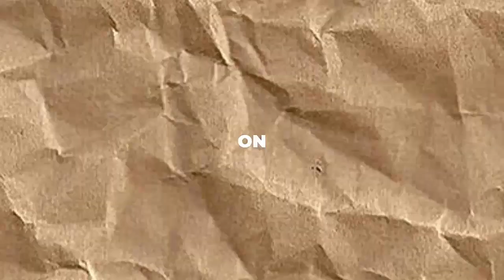'Teen Mom' Kailyn Lowry's Explosive Rant: Did She Go Too Far For Her Son?!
Hey there, YouTube fam! Get ready for some piping hot celebrity drama because today, we're diving into the controversy swirling around Kailyn Lowry. She's not just a reality TV star; she's a fierce defender of her family's individuality. In this video, we're spilling the tea on how Kailyn Lowry clapped back at fans who dared to comment on her son's fashion choices. It's a story you won't want to miss, so let's get started!